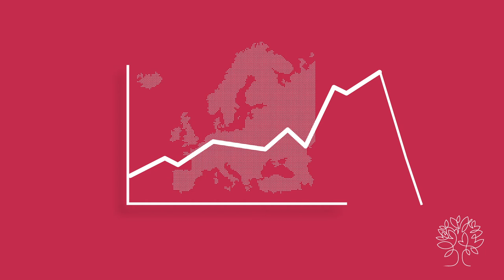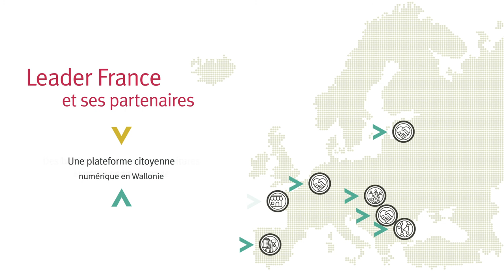Présentation du projet ACCESS'R - Leader France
Vidéo de présentation du projet ACCESS'R  : ACCEssibilité des ServiceS à la population en milieu Rural porté par l'Association Leader France dans le cadre du Réseau Rural National.